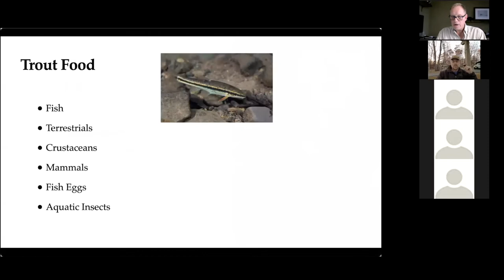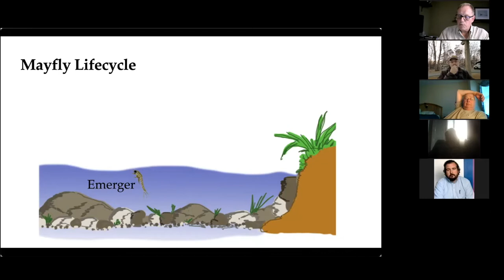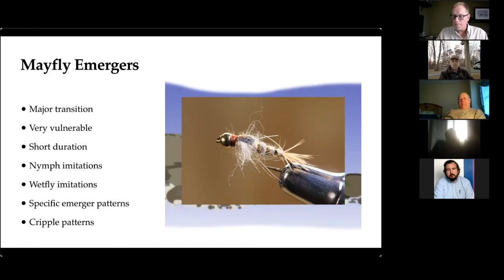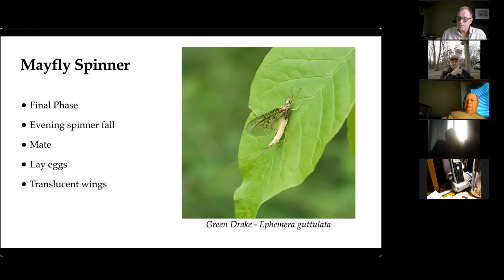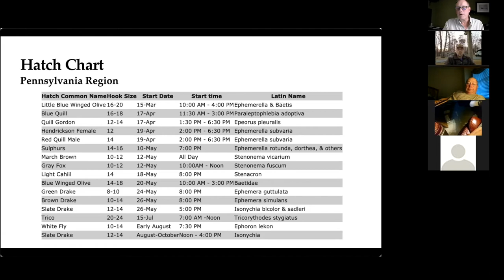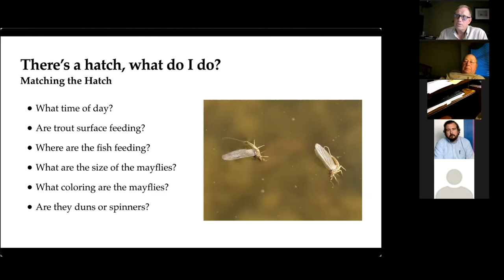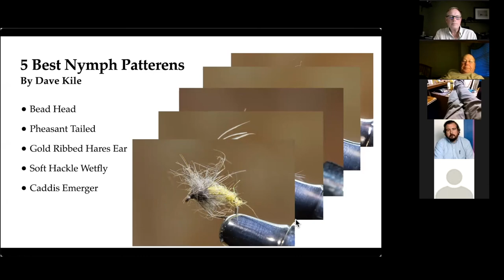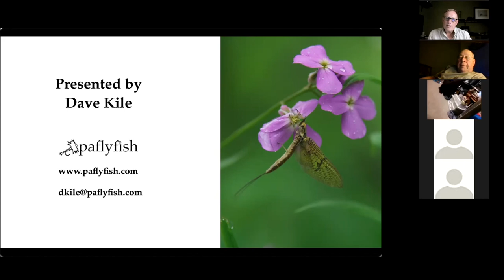Bugs for Beginners 2021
Are you trying to make sense of the hatches, flies, and trout? Join Dave Kile as he provides an overview of the most common mayfly insects that trout feed on and their lifecycles. He will offer up an explanation about how and when these insect hatches occur in the Pennsylvania region. The presentation will cover how to "Match the Hatch" and help you improve your fly fishing experience.